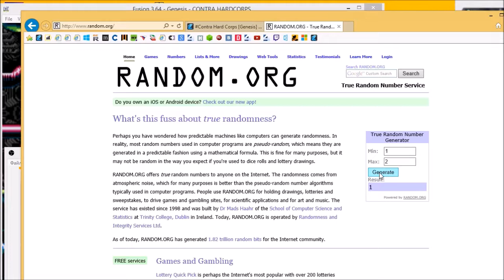Contra Hard Corps vs torportf vs BlueHyena